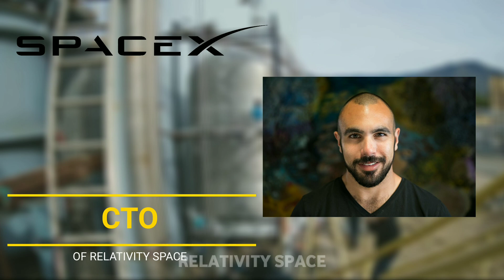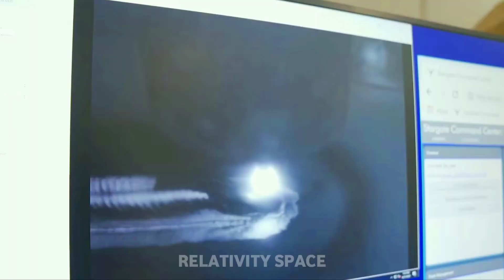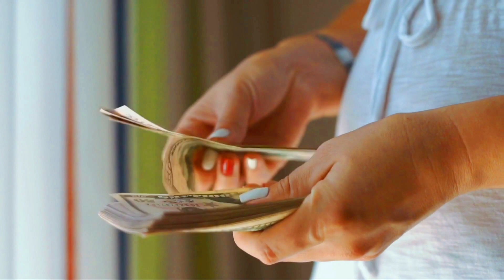Relativity Space's Terran R Rocket Plans To Compete With SpaceX's Starship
who do you think is the worthy opponent of spacex's Starship? is it blue Origins upcoming rocket new glenn or Rocket lab's neutron rocket? its relativity space's upcoming rocket Terran r which was announced on 8th June 2021. this rocket is actually a worthy opponent of spacex Starship but how? and who even is relativity space? relativity space is an American Aerospace manufacturing company headquartered in Los Angeles, California. it was founded in 2015 by Tim Ellis and Jordan Noone. Tim Ellis graduated, went to Blue origin and now is the CEO of relativity space. Jordan Noone graduated, went to spacex and now he is CTO of relativity space. relativity space is developing manufacturing Technologies, launch vehicle, and rocket engines for commercial orbital lauch services. Relativity space is aiming to be the first company to successfully launch, a fully 3D printed launch vehicle into Orbit. they also have a vision of scaling, and sustaining in an interplanetary society, with the goal of printing and launching first rocket made on Mars. recently, they launch its valuation to 4.2 billion dollars with 650 million dollars in new funding. in order to 3D print large components, relativity space has created a system named Stargate, which claims is the world's largest 3D printer of metals. Stargate uses existing welding technology to melt metal wires, layer by layer into precise and complex structure that have minimal joints and parts. the companyaims at 3D printing at least 95% of the launcher including engines. the company plans to eventually  3D print a complete launch vehicle within 60 days.